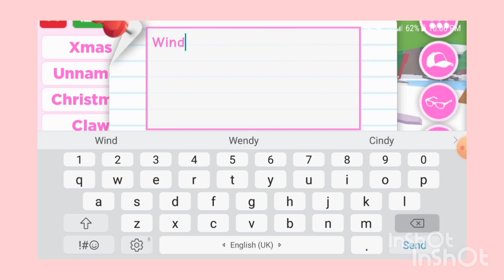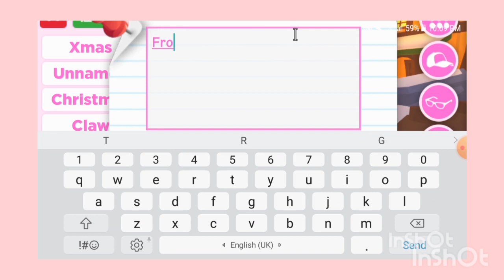Iconic name ideas for your Fleur de Ice In Adopt me! (Roblox)